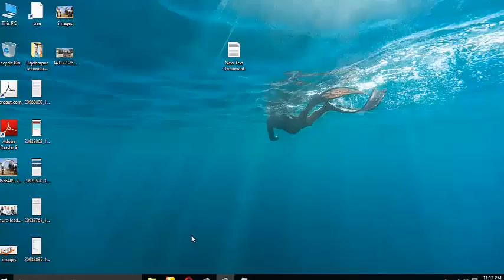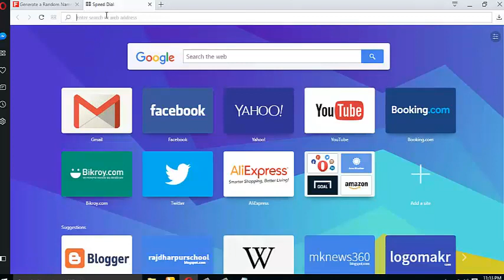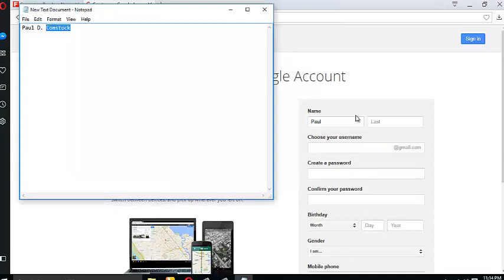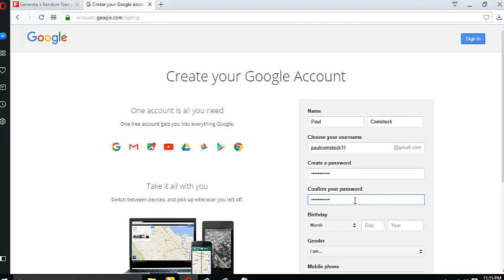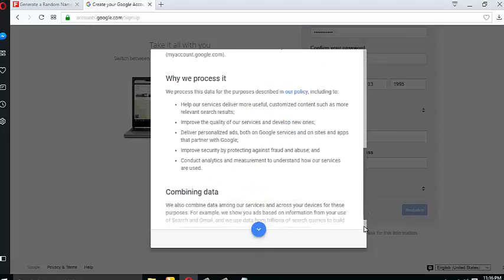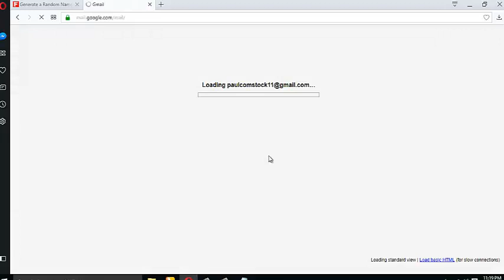কি ভাবে ফেইক ইমেল খুলবেন / How to create fake email id ?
How to create email with a fake name?

কি ভাবে ফেইক নাম দিয়ে ইমেল খুলবেন?

I am a student and i try to some thing in it.
create some thing new.